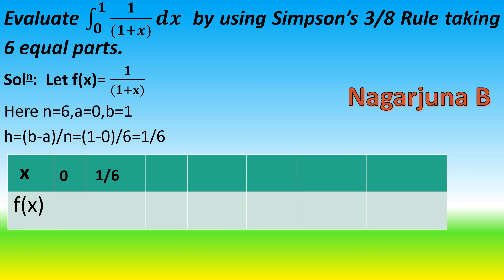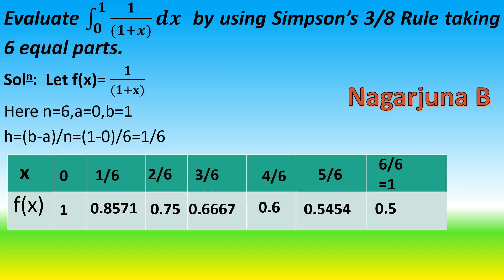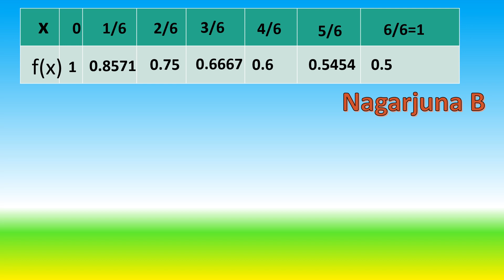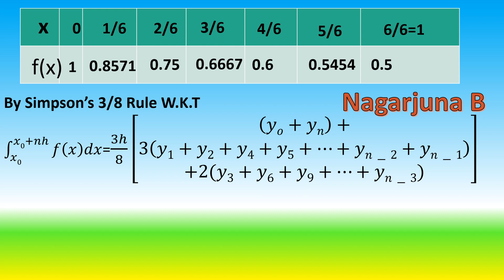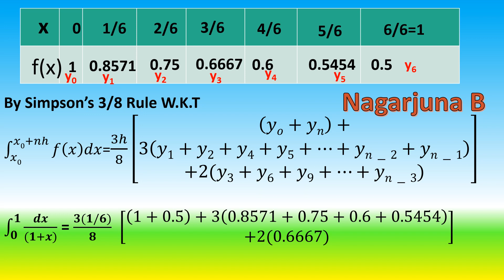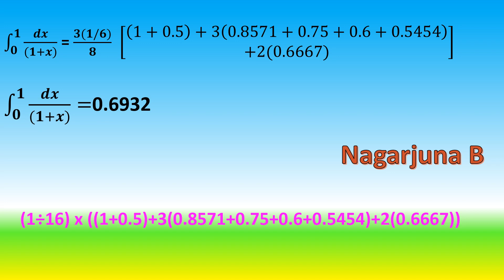Evaluate integral 0 to 6 1/(1+x^2) dx by using Simpsons Three by Eight Rule. 2nd Simpsons 3/8 Rule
Problem Based on Simpsons Three By Eight Rule.

Problem Based on Simpsons 3/8 Rule.

Watch & Learn.

Problem Based on Three by Eight Rule.